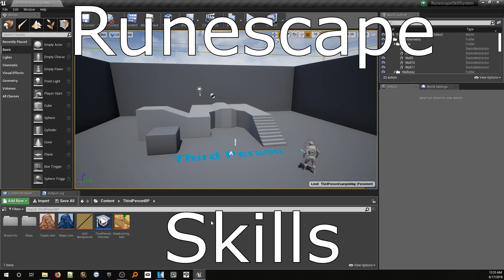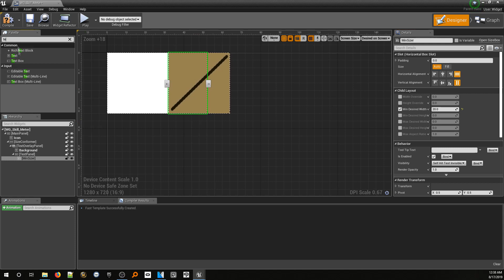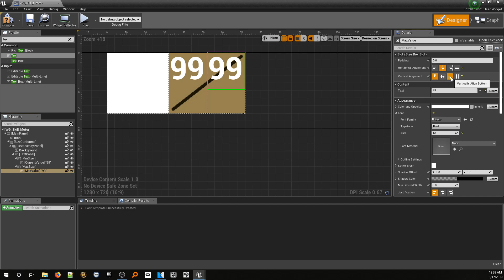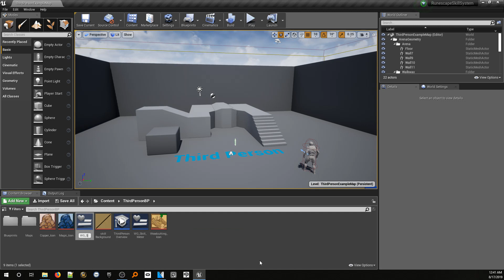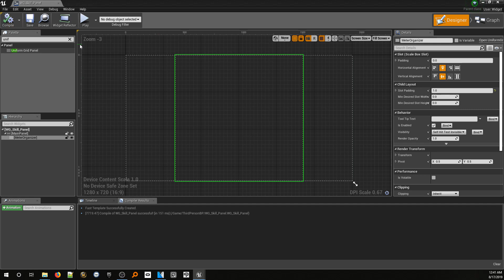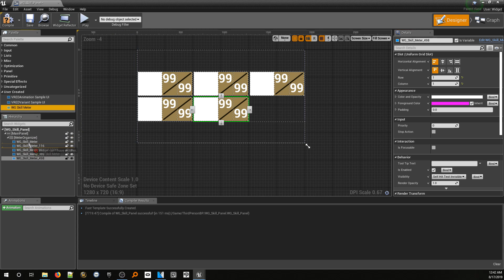User Request - Runescape Skill System: Part 1 - Unreal Engine 4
A while back I saw some comments around my runescape harvesting video requesting a demo of the skill system. Well, im here to deliver!

This video is part 1 of a series exploring the Runescape skill system. Part 1 will cover the construction of the basic skill interface, allowing the user to add and remove skill meters easily